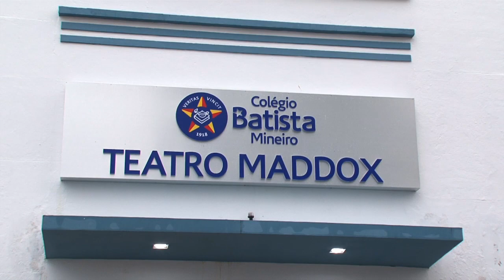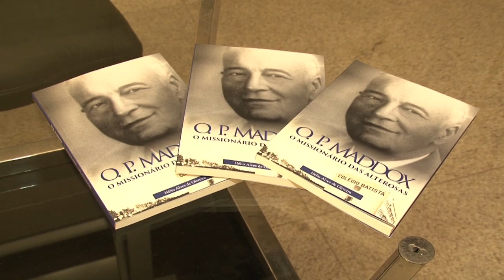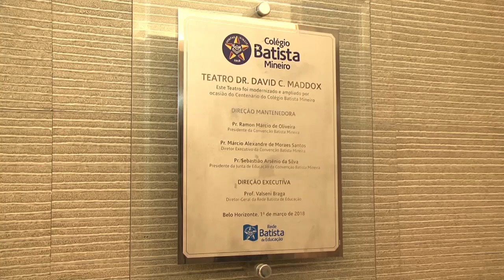Centenário do Colégio Batista Mineiro - Paulo Navarro